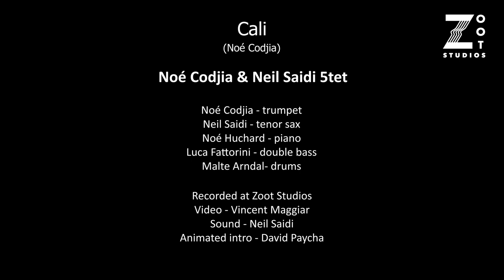Noé Codjia & Neil Saidi 5tet - Cali (Noé Codjia) // Zoot Studios Live Session #4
Noé Codjia & Neil Saidi Quintet - Cali (composed by Noé Codjia)

Noé Codjia - trumpet
Neil Saidi - tenor sax
Noé Huchard - piano
Luca Fattorini - double bass
Malte Arndal - drums

Video - Vincent Maggiar
Sound - Neil Saidi
Intro animation - David Paycha

Recorded in Paris at the Zoot Studios